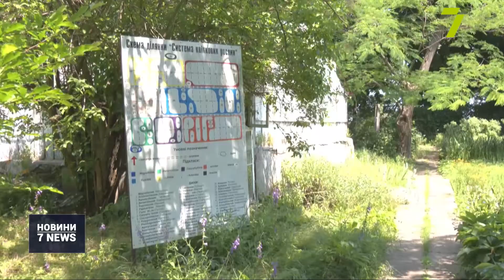Ботанічний сад ОНУ ім. Мечникова визнали заповідником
До заповідного фонду України внесли ботанічний сад Одеського університету імені Мечникова, що на Французькому бульварі.

Відтепер усі охочі можуть ознайомитися на публічній кадастровій карті з актуальними даними про цю територію та природні об’єкти на ній.

Нагадаємо, ботанічний сад університету Мечникова відкрили ще у 1867 році. Це найстаріший парк Одеси, в якому є тисячі різноманітних рослин.